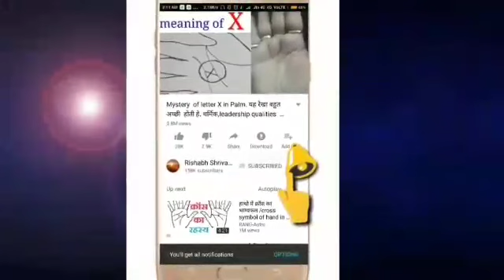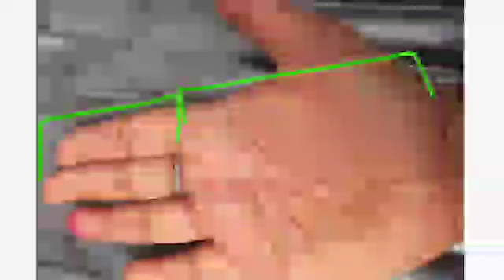सूर्य पर्वत पर V चिन्ह देता है धन,सम्पत्ति ओर जीत के साथ फेमस भी। female lucky hand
palmistry
female palmistry in hindi
hindu
hindi palmistry
palmistry reading
hindi palmistry videos
money line in palmistry
free hindi pamistry
sun line in palmistry in hindi
real female palmistry in hindi
money line in palmistry in hindi
surya rekha in hindi
marriage line in palmistry
yav sign in palmistry hindi
wheat sign in palmistry hindi
Rishabhji the palmist
Rishabh Shrivastav palmistry